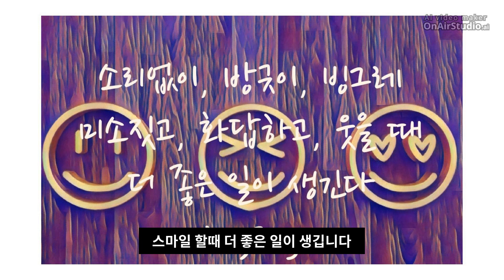스마일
2021년 9월 24일자 글

오늘 누군가 보내준

아침 톡을 보며 소리없이 입가에
미소를 지을 수 있으면 좋겠습니다

오늘 누군가로부터 받을 칭찬과 격려에 방긋이 화답할 수 있으면 좋겠습니다

오늘 하루를 마치고  자신을 응원해준 가족들에게 작은 보상을 준비하며
빙그레 부드러운 웃음을 지어볼 수
있으면 좋겠습니다

한 주간을 마무리 하면서 애쓰고
수고한 자신과 사랑하는 이들의
얼굴을  떠올리며 스마일 할
때 더 좋은 일이 생깁니다

Photo is 스마일